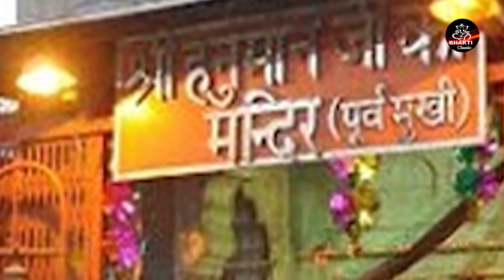मंगलवार भक्ति : आज के दिन हनुमान जी की इस सुन्दर वंदना सुनने से सभी संकट दूर होते हैं !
Song :-  Hanuman Vandna
Producer :- Focus Media Hub ( Bhakti Classic )